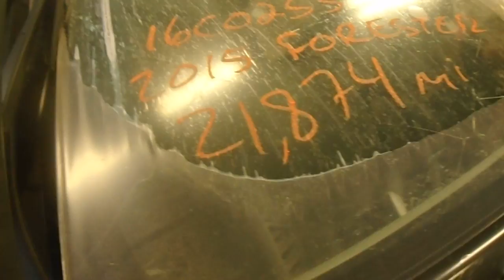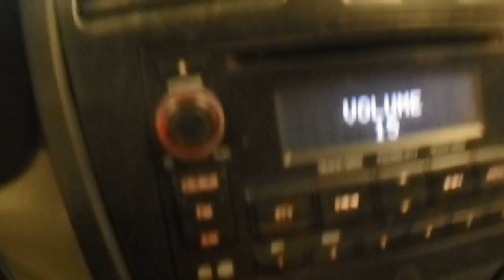16C0255 2015 SUBARU FORESTER 2.5i PREMIUM,2.5,A.T.,AWD,21874 MILES,MORRISON'S AUTO SALVAGE YARD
16C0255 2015 SUBARU FORESTER 2.5i PREMIUM,2.5,A.T.,AWD,21874 MILES,MORRISON'S AUTO SALVAGE YARD